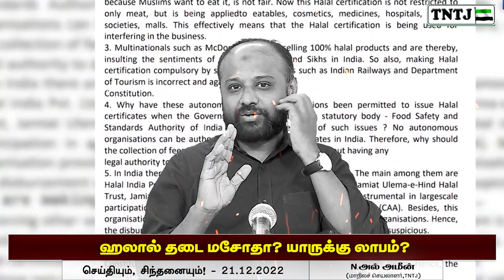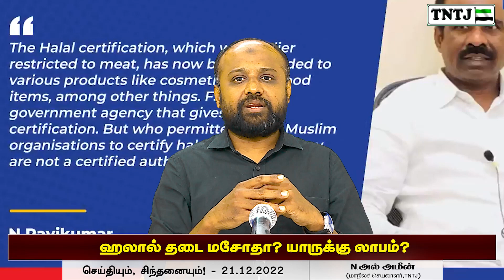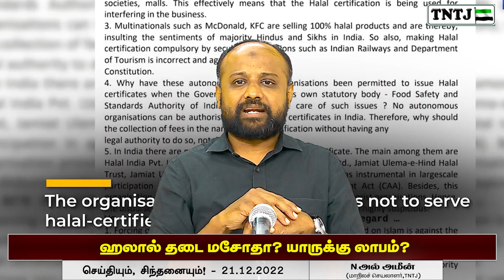ஹலால் தடை மசோதா யாருக்கு லாபம்.?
உரை : சகோ. N. அல் அமீன்

இடம் : TNTJ மாநிலத் தலைமையகம் மண்ணடி வடசென்னை மாவட்டம்

தலைப்பு : ஹலால் தடை மசோதா  யாருக்கு லாபம்.?